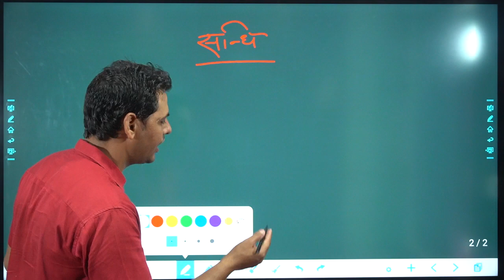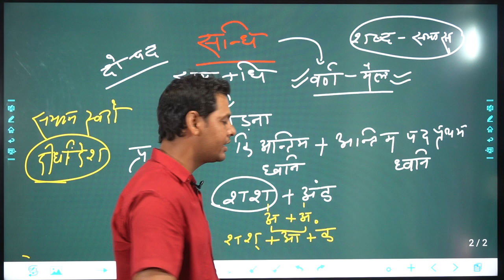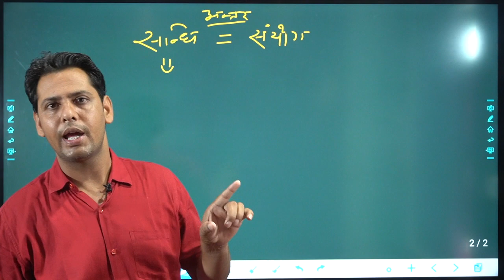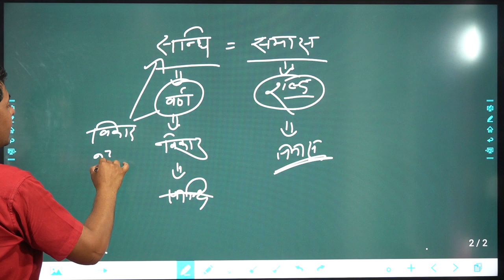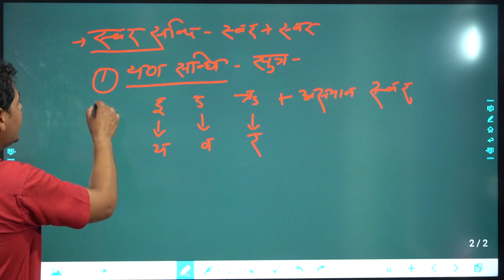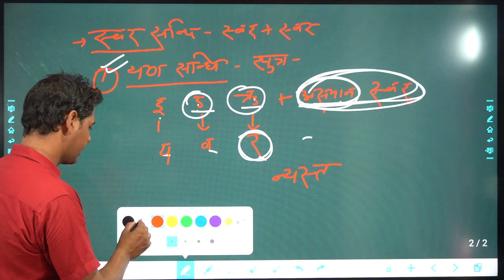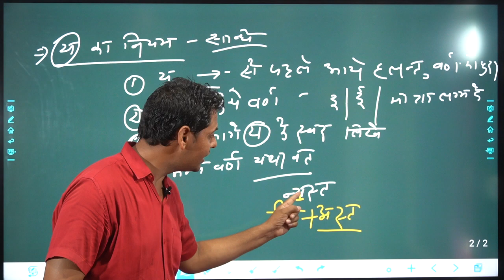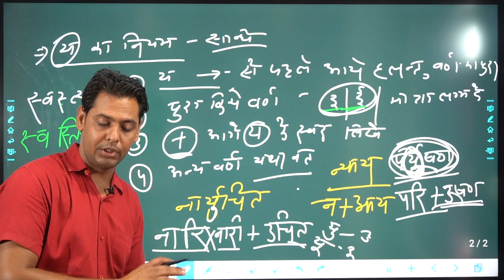संधि भाग 1 | हिंदी | Agriculture Supervisor Online Live classes | Arise studies | jet | icar classes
Arise Institute Chomu,
Director- Mulayam singh Yadav 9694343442
Co- Director - Mohan bhakhriya 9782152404
Secretory- Kailash Chand Yadav 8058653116
icar | JRF | BHU | SRF | jet | AAO | SO | AO | Pre-PG | IBPS-SO | jet online Classes | icar Online Classes | bhu Online Classes | jet most question |jetfreeclasses | icarfreeclasses